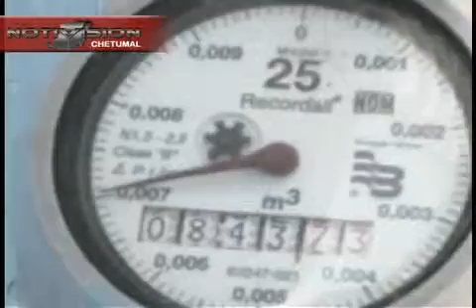LIMONAR SIN AGUA claudia.mp4